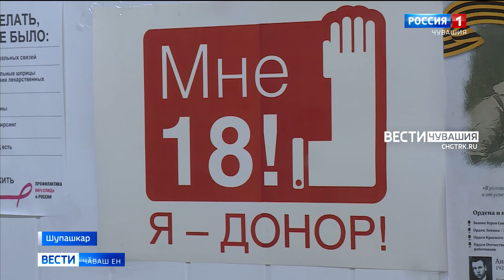Ҫӑлавҫӑ тени — юнра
Раҫҫейӗн чрезвычайлӑ лару-тӑру министерствин Чӑваш Енри уйрӑмӗнче тӑрӑшакансем "Юн тумламӗпе пурнӑҫа ҫалса хӑварар" ятлӑ акцие хутшӑнчӗҫ. Ыркӑмӑллӑх ӗҫӗ пушар хуралӗн кунӗ умӗн иртрӗ.